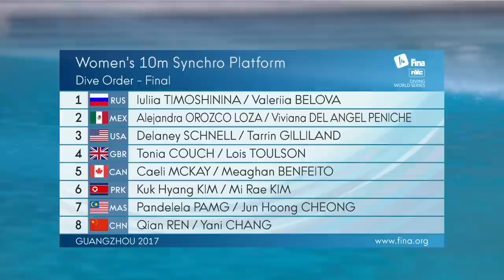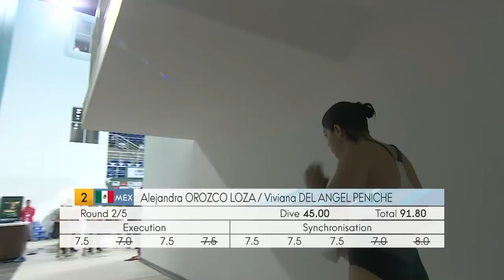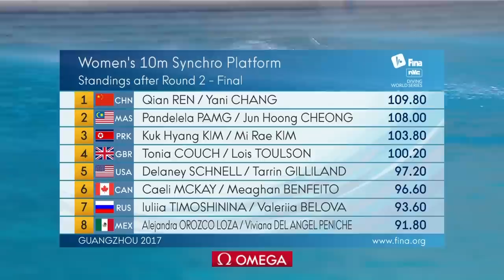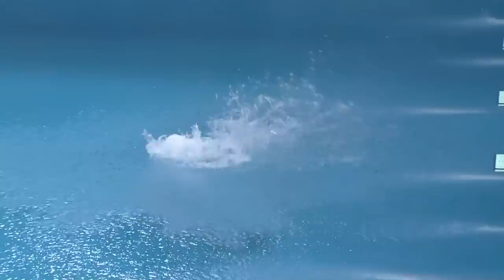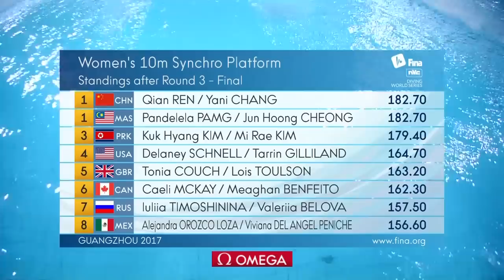LIVE FINA World Series Guangzhou Day 1! Part 1 - Womens 10m synchro :)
For the first time EVER I am streaming all of the FINA Diving World Series LIVE on my YouTube Channel! Below are all the timings you will need, but don't worry, I will be putting together highlight packages too if you miss it! Please note the stream will be available in the UK only.

This is the second leg of the World Series from Guangzhou in China. This stream features the Womens 10m Synchro where Tonia Couch and Lois Toulson are competing for GB! Unfortunately, Dan and I have to miss the mens synchro today as Dan is carrying an injury and we want to be fighting fit for the rest of the season, but hope you give Tonia and Lois a big cheer!

Rest of the times for the next few days are below. :)

*All times below are in UK time* :)

Day 1 - Thursday 9th March

2.30am - Womens 10m synchro
10.35am - 3m synchro womens and mens

Day 2 - Friday 10th March

8.30am - 3m individual men and women + 3m mixed synchro

Day 3 - Saturday 11th March

10.35am - 10m mens final